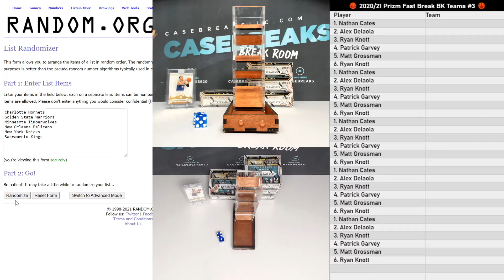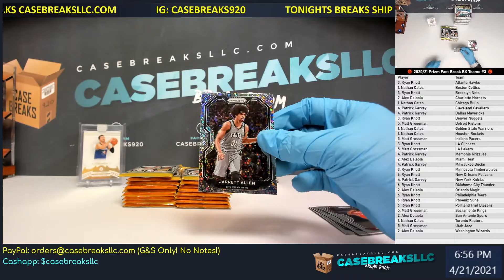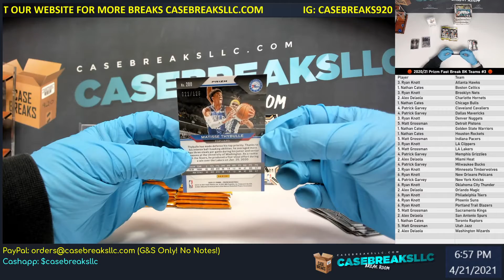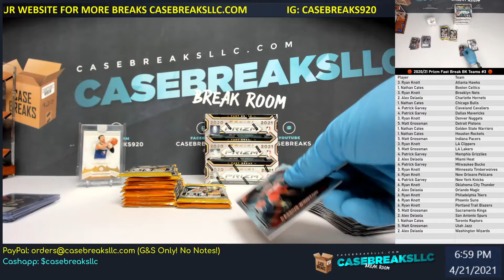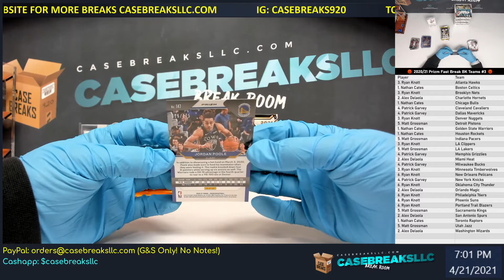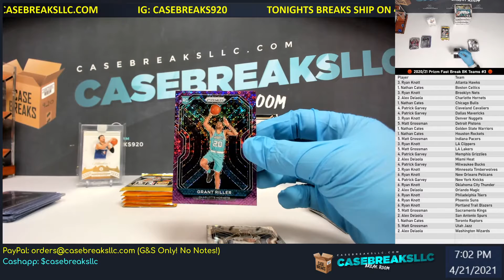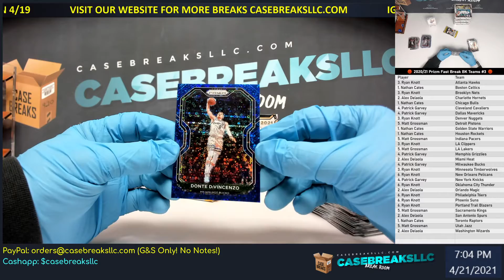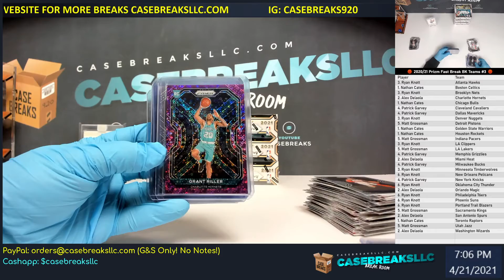🏀 2020/21 Prizm Fast Break BK Teams #3 🏀